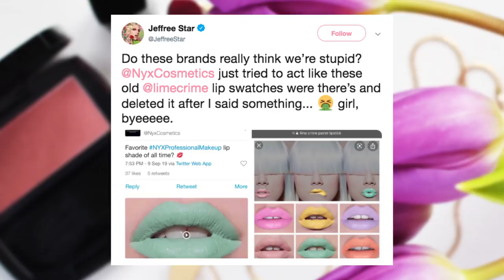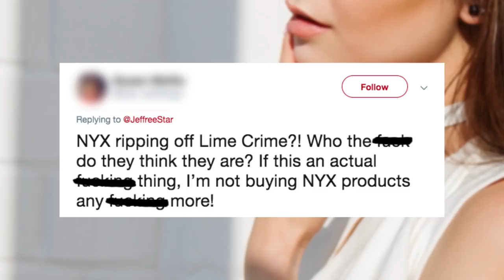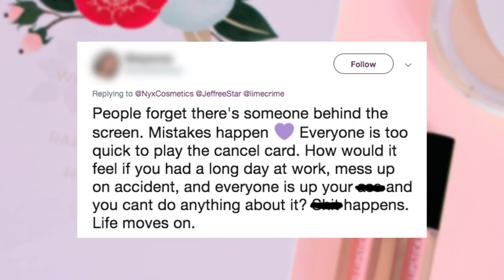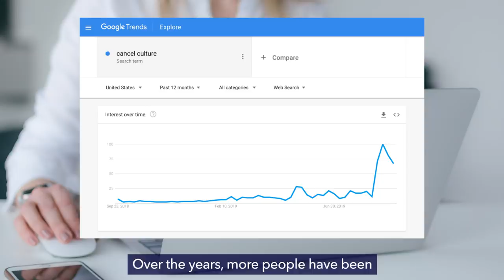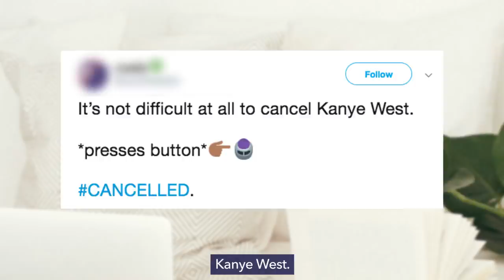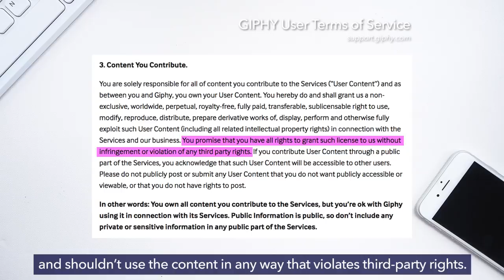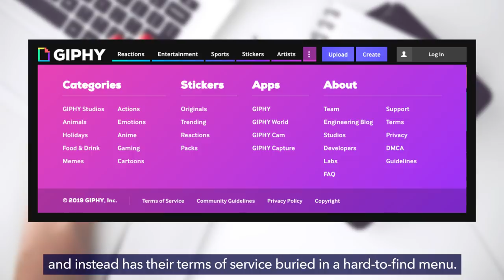Jeffree Star Exposes Makeup Brand on Twitter, People Are Now Cancelling Them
Jeffree Star called out NYX Cosmetics and some people are cancelling the brand.